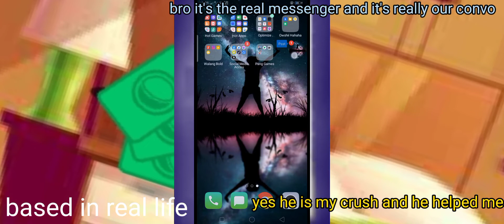Crush Mo DAW ako?||ÇûTïé-Lyñ🥺